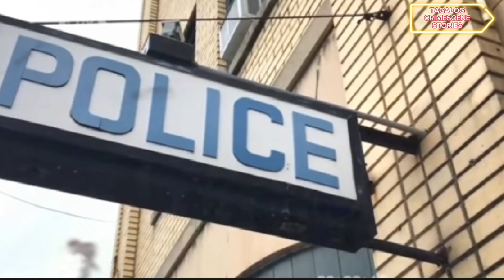TINALI SIYA NA PARANG ASO..| TAGALOG CRIME SCENE STORIES